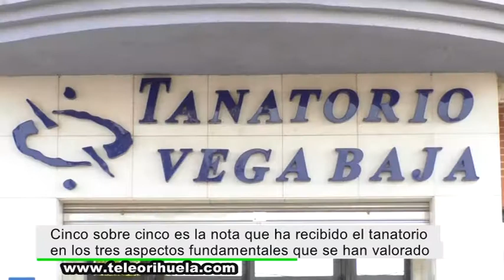Dos tanatorios de la Vega Baja logran el primer certificado de excelencia del sector funerario